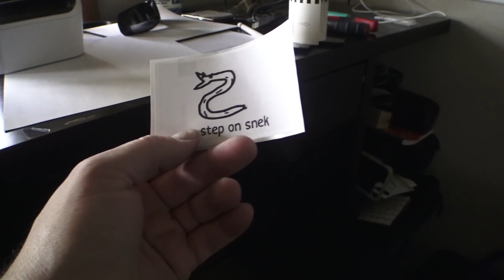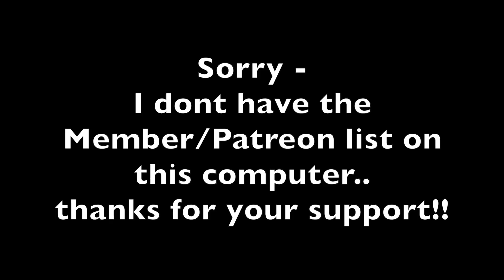VLOG 557: shuffling stuff around.. (moving)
Let's get moving!!! things are coming right along... should be done within the next few days!!
YAY!!

Check out the channel on LBRY!

Email is not recommended - but it’s listed on the channel ‘about’ page
(Email replies may take a few weeks) Twitter DM’s are usually same day!

Mailing Address:
Totally Normal
1327 SE Tacoma St
SUITE 158